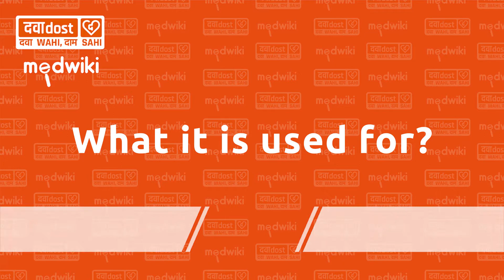Febuget 40 Tablet In Hindi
Febuxostat (40mg)

Febuget 40 Tablet can be taken with or without food. You should keep taking it as recommended by your doctor even when you are not having a gout attack. If you stop, your symptoms may get worse because of the formation of more crystals in your joints. You can help yourself by making some changes to your diet (eg. avoiding alcohol and non-vegetarian foods) and drinking plenty of fluids.

Some of the common side effects of this medicine are headache, diarrhea, nausea, skin rash and a temporary increase in gout symptoms (rapid onset of severe pain, warmth, and redness in the joint). However, do not stop taking it. Your doctor may advise you some painkillers and additional medicines to help you reduce or prevent these symptoms. Rarely, some people may get a severe allergic reaction (difficulty in breathing, hives, swelling of face and throat, weakness) which may need urgent medical attention. Also, tell your doctor right away if you get any symptoms of liver disease like persistent nausea, dark urine or yellowing of the eyes or skin.

Before taking this medicine, let your doctor know if you have any heart problems, stroke, thyroid problems, or kidney or liver problems. If you are pregnant or breastfeeding, this medicine is best avoided. Check with your doctor. You will need regular blood tests while taking this medicine to check that your liver is working properly. -